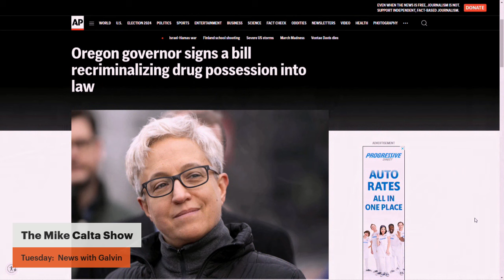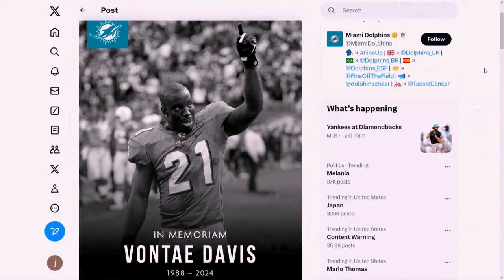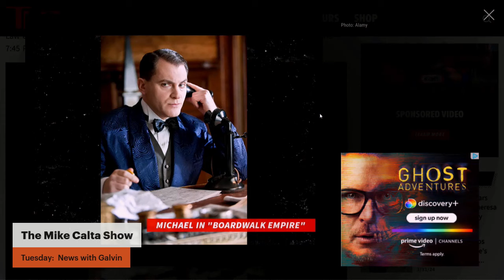The Mike Calta Show Full Show Replay 04022024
April 2, 2024

Tune in to the award winning, #1 rated Mike Calta Show on 102.5 The Bone (WHPT-FM) weekdays from 6-10 AM ET!

Combining humor with everyday insights, the Mike Calta Show brings you into the studio for an experience like no other.